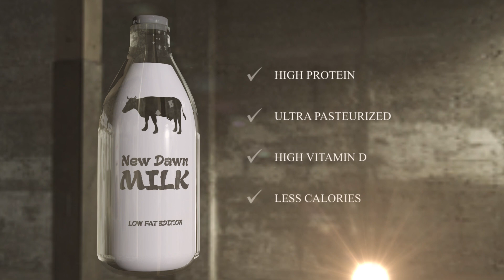Spot Milk New dawn🥛🐄 Leche Low Fat. Commercial/publicidad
Realización: Windar Media Producciones. Windar Media Productions.

Audiovisual Freelance Artist. Producción de Contenidos Audiovisuales.
SERVICES/SERVICIOS:

✅ Camarógrafo/Camera
✅ Edición de video/Video editing
✅ Fotografía - Photography
✅ Edición de fotografía digital - Digital photo editing
✅ Motion Graphics & animation - Animación digital
✅ Diseño de gráfica - Graphic design